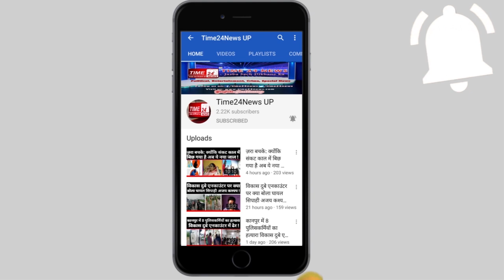नील गाय के बच्चे को निगल रहा था अजगर, पहुंच गए ग्रामीण। देखिए फिर क्या हुआ?